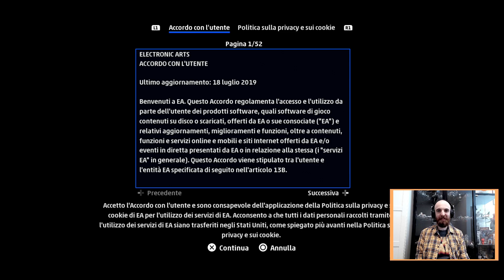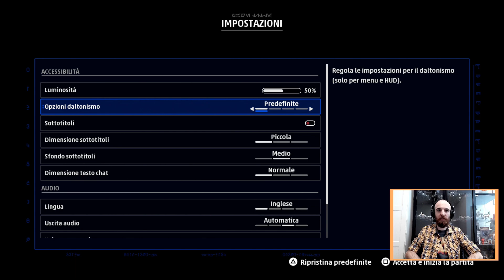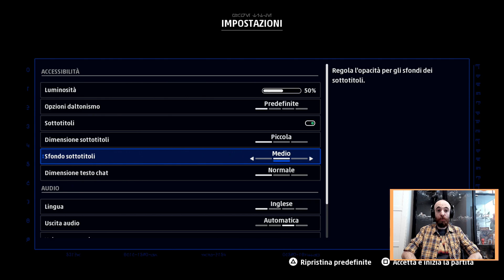[0] "Introduzioni" Star Wars: Squadrons Blind Run - Star Wars Uncharted Tales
Star Wars: Squadrons è disponibile e prima di iniziare con la Blind Run ho deciso di portarvi un breve video introduttivo per esporvi i contenuti che verranno trattati nella stessa!